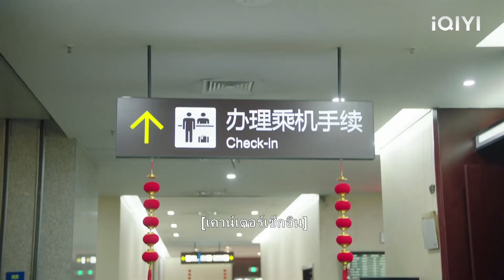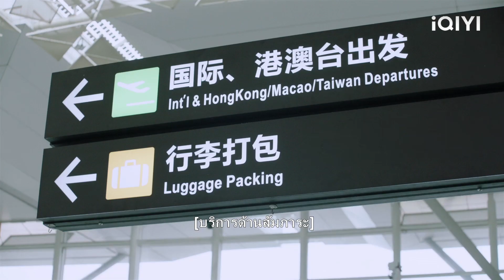ผู้หญิงคนนี้ที่บินขึ้นเครื่องบินเป็นครั้งแรกคือแฟนซีอีโอ!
【รักเกินต้าน ประธานจอมหยิ่ง】
QZYDM